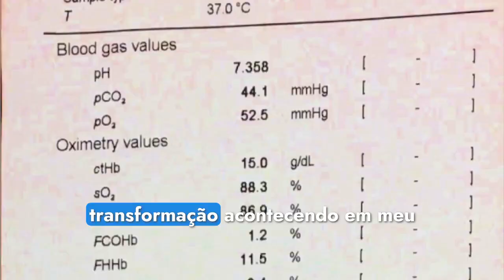James Nestor - compartilha sua experiência com o Sudarshan Kriya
James Nestor, autor do best-seller do New York Times, "Breath: The New Science of a Lost Art".

"Não há nada mais essencial para nossa saúde e bem-estar do que respirar: inspirar, expirar, repetir 25.000 vezes por dia. No entanto, como espécie, os humanos perderam a habilidade de respirar corretamente, com consequências graves."

Sobre o Fundador da Arte de Viver:
Gurudev Sri Sri Ravi Shankar é um líder humanitário e embaixador da paz e dos valores humanos que, ao longo de sua vida, tem inspirado milhões de pessoas em todo o mundo com sua visão de um planeta livre de estresse e violência. Sri Sri desenvolveu programas dedicados ao ensino de técnicas e ferramentas de meditação, respiração e yoga, proporcionando a eliminação do estresse e a promoção de uma vida mais leve e alegre.